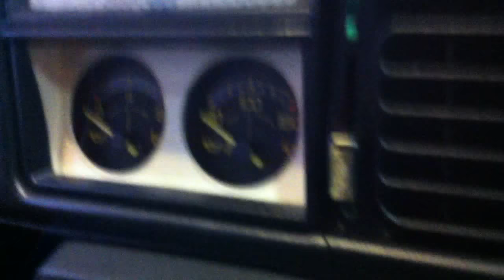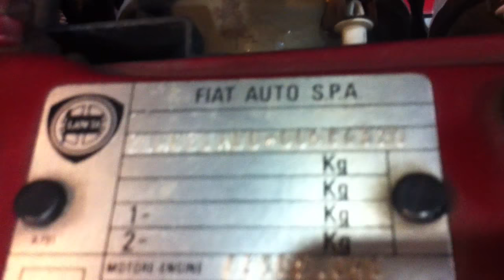Sweet, 63,000k Lanica Delta Evoluzione II Final Edition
Very beautiful 63,000k Lancia Delta. Available for export from Japan.